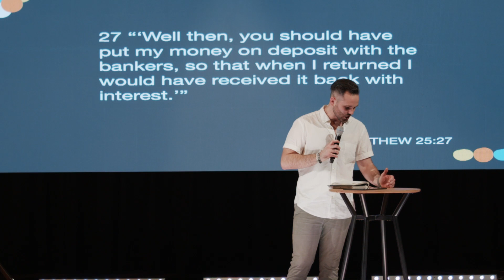Get FAT | I Love My Church 2023 | Pastor Austin Coleman